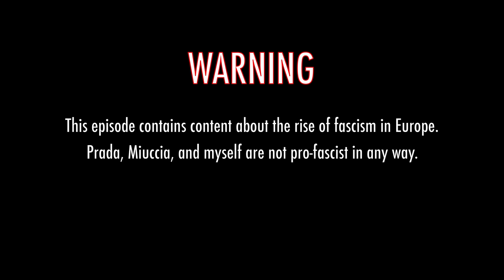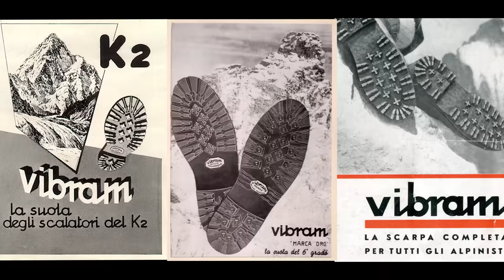Prada: Fascism and Fashion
Miuccia Prada’s profound artistic expression as a household fashion designer explores the intriguing connection between Prada's first show and her nuanced commentary on fascism, drawing inspiration from key historical events and cinematic influences. She took her audience in her debut Fall 1988 Milan Fashion Week runway show to the turbulent era of post-World War II and the aftermath of Benito Mussolini’s rule in Italy. Drawing inspiration from the Italian Neorealist film movement of the 1950s, particularly Roberto Rossellini's iconic film "Rome, Open City," Prada masterfully infuses her collection with visual references and narrative subtleties. By exploring the gritty reality and human experiences depicted in this cinematic gem, Prada cleverly incorporates themes of resistance, resilience, and the dichotomy of power. Today, there’s no re-edition bag, mens sport shoes, headbands, or galleria bag, there’s not even Raf Simons or a slime curtain! But there is symbolism, historical references, and cultural significance that is woven throughout the first ever Prada show. By examining the strange intersection of fashion and fascism, we gain a deeper understanding of the power of artistic expression to challenge and provoke thought through the medium of art that is fashion.